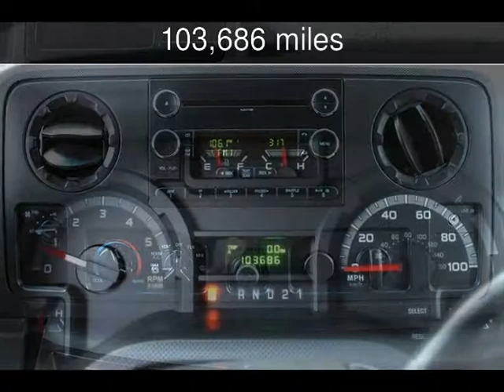2010 Ford E150 Commercial Used Cars - San Rafael,California - 2014-12-02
See more details about this used car This 2010 Ford E150 Commercial with 103,686 miles is for sale at California Motors.